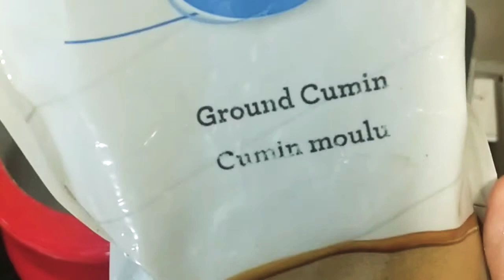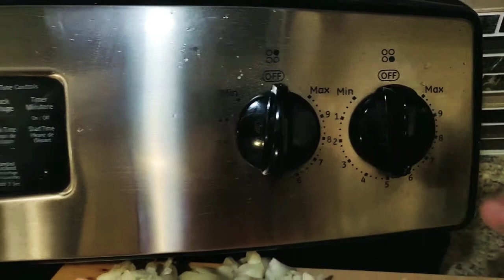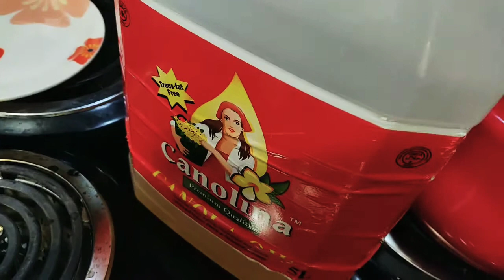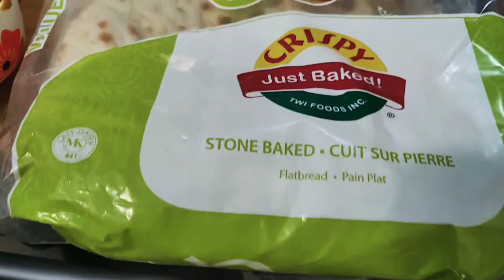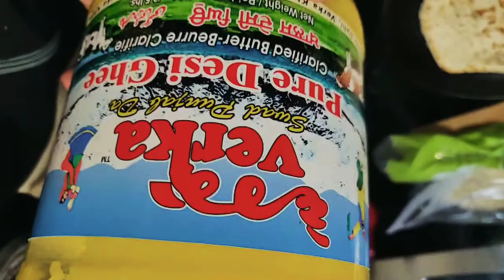Delicious Chicken Bhuna Masala(Without using Mixer)